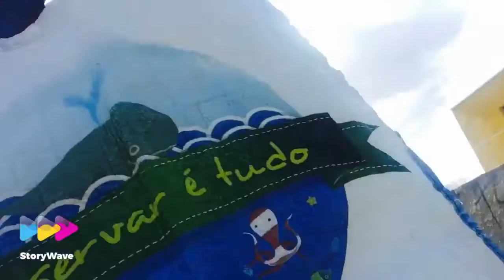VLOG NO MEU BAIRRO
fui comprar umas coisas no meu bairro e gravei pra vocês.